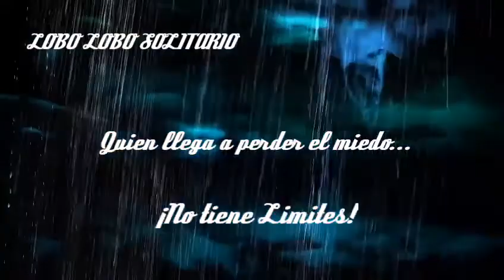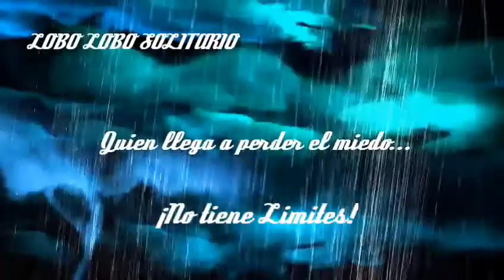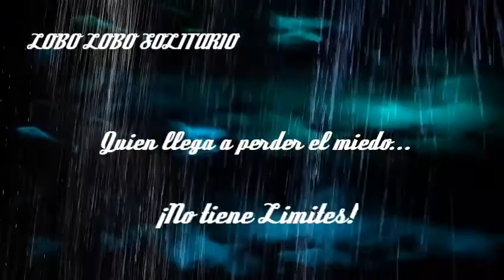Danosongs: Miedo lobo lobo solitario